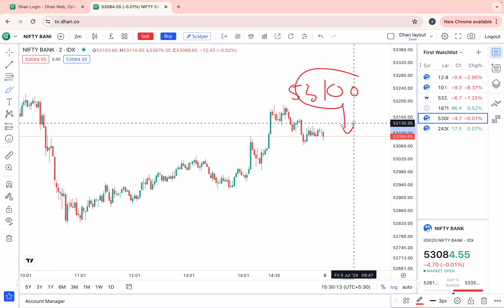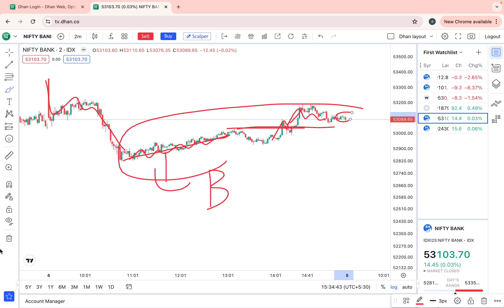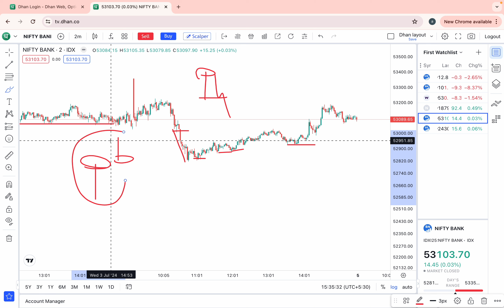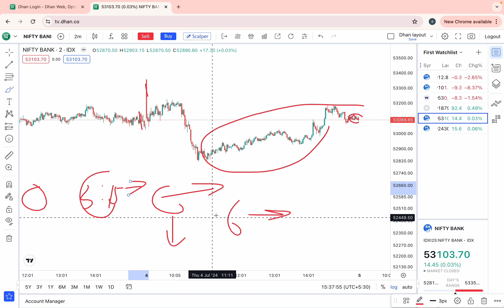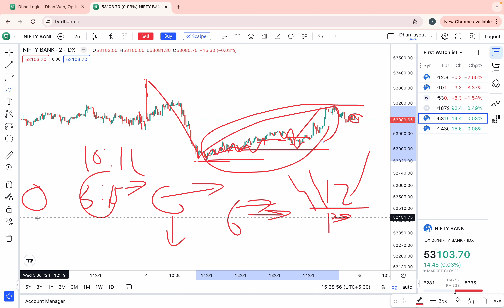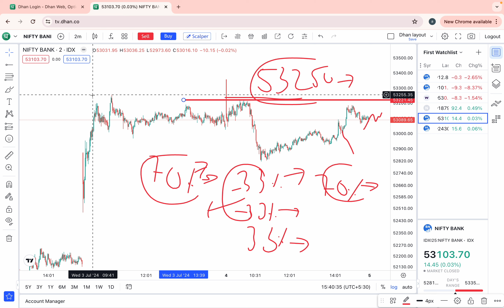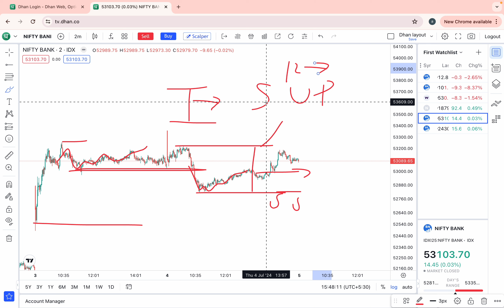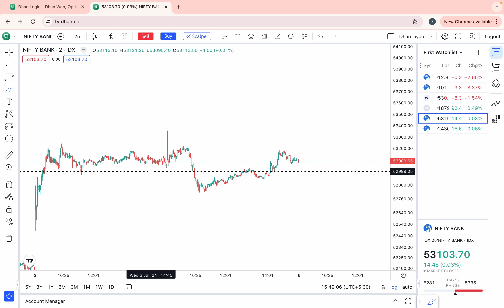जब index पिछले दिन के high और low के अंदर एक session trade करता है तो next day का move क्या होता है